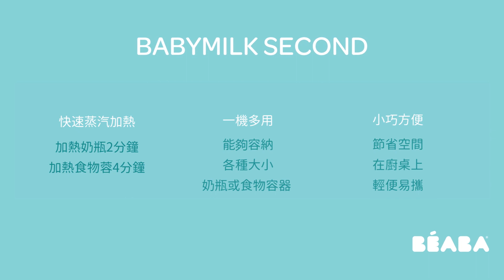BEABA – Babymilk Second 使用方法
Babymilk Second 步驟及使用說明

BEABA – Babymilk Second 用盡每分每秒！
- 均勻加熱奶瓶
- 均勻翻熱食物蓉
- 消毒奶瓶及母乳餵哺配件